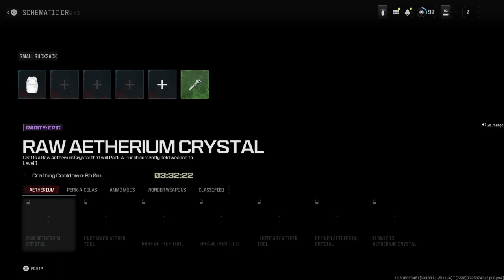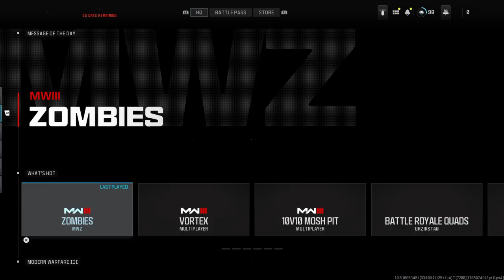Call of Duty®_20240113024151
With David